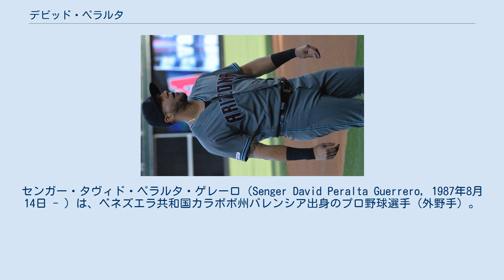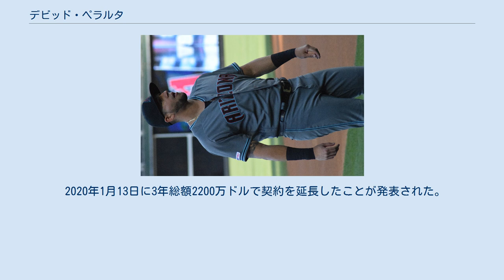デビッド・ペラルタ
センガー・タヴィド・ペラルタ・ゲレーロ（Senger David Peralta Guerrero, 1987年8月14日 - ）は、ベネズエラ共和国カラボボ州バレンシア出身のプロ野球選手（外野手）。
左投左打。
愛称はフライト・トレイン。
 2004年9月26日にセントルイス・カージナルスと契約。
 2006年、ルーキー級ジョンソンシティ・カージナルスでプロデビュー。
3試合に登板し、1勝1敗、防御率5.00だった。
 2007年もルーキー級ジョンソンシティでプレー。
15試合に登板し、1勝5敗、防御率5.81だった。
 2008年の開幕前に放出された。
 2011年から独立リーグ・ノース・アメリカン・リーグのリオグランデバレー・ホワイトウィングスでプレー。
85試合に出場し、17本塁打81打点7盗塁、打率.392だった。
 2012年はアメリカン・アソシエーションのウィチタ・ウィングナッツに加入。
98試合に出場し、3本塁打70打点25盗塁、打率.332だった。
 2013年はアメリカン・アソシエーションのアマリロ・ソックスへ移籍。
42試合に出場し、8本塁打38打点4盗塁、打率.352だった。
 この独立リーグ時代にはマクドナルドでアルバイトしてガソリン代を稼いだが、変則的なシフトで激務であったと伝わる。
 2013年7月2日にアリゾナ・ダイヤモンドバックスとマイナー契約を結んだ。
A+級ビサリア・ローハイドで51試合に出場し、8本塁打42打点1盗塁、打率.346だった。
 2014年はAA級モービル・ベイベアーズで開幕を迎え、53試合に出場。
6本塁打46打点2盗塁、打率.297と好成績を残し、6月1日にA・J・ポロックが故障で離脱したため、ダイヤモンドバックスとメジャー契約を結んだ。
同日のシンシナティ・レッズ戦でメジャーデビュー。
7番・左翼で先発起用され、4打数2安打2三振だった。
 2015年は開幕スタメンこそ外れたものの、主にポール・ゴールドシュミットの後の4番を打ち、打率.312、17本塁打と好成績を残した。
また、リーグトップとなる10三塁打を記録した。
 2018年は自己最多となる30本塁打をマークし自身初となるシルバースラッガー賞を受賞した。
 2019年は怪我で故障者リスト入りするなど99試合の出場となったがリーグトップとなるUZR6.2、RngR6.1を記録し、自身初となるゴールドグラブ賞を受賞した。
 2020年1月13日に3年総額2200万ドルで契約を延長したことが発表された。
 2021年5月14日のナショナルズ戦で得点差が開いたため、初めて投手として登板した。